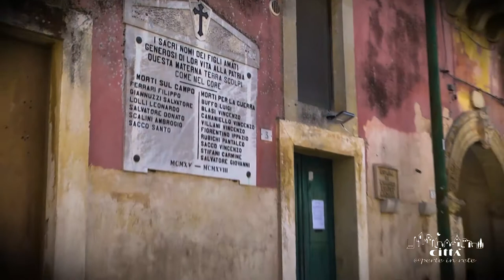Stadt Cannole - Die Ortsmitte